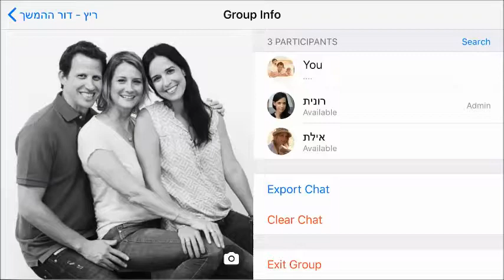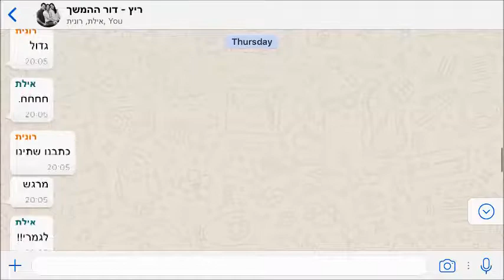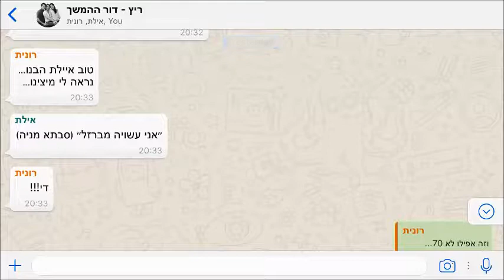2018_03_31 F סרטון - משפחת ריץ עודד ויוכי - דור ההמשך. סופי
סרטון שהוכן ונערך למפגש פסח 2018 (נושא נוסטלגיה)  אך לבסוף לא השתמשו בו. הוכן על ידי בני דור ההמשך אילת רונית ואורי.